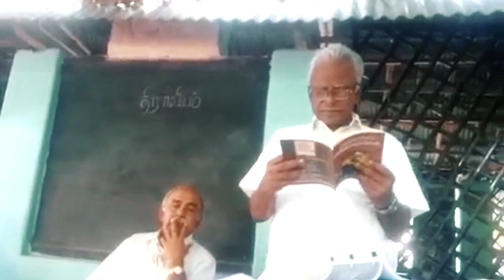திருட்டு திராவிட வரலாறு - பெ.மணியரசன் வகுப்பு PART 5 | P.Maniyarasan Speech on Dravida History